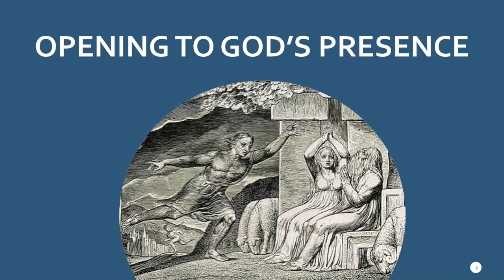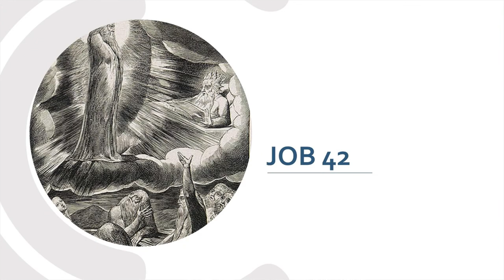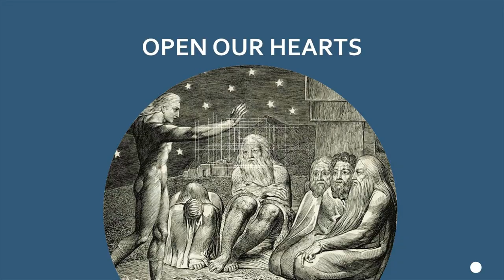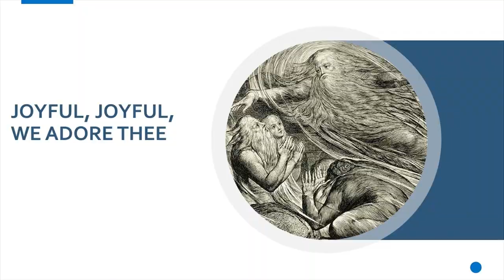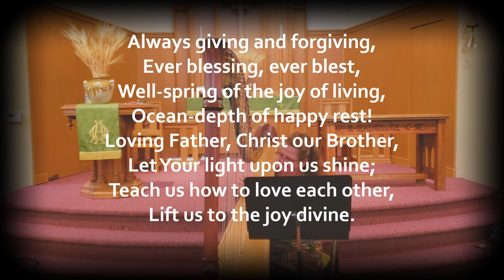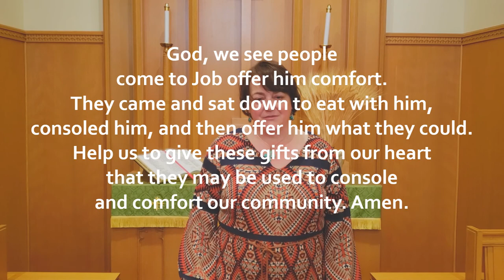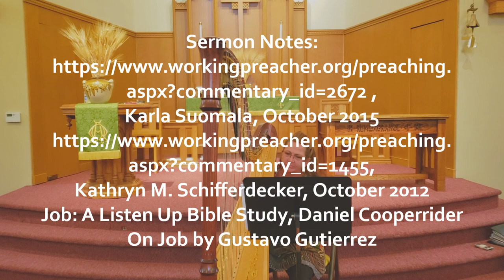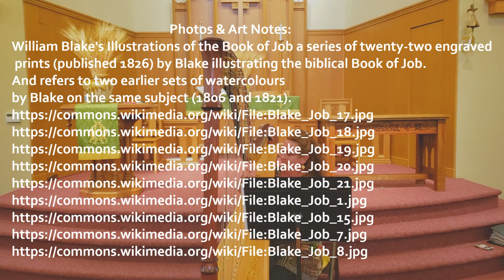Job Restored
What does it look like to recover from tragedy, suffering, affliction? This week St. Paul's ends our journey through Job by exploring chapter 42.

If you enjoyed St. Paul's worship service, please consider making a donation at stpaulshinckley.org.

Worship Notes:
Thank you to Nanette Felix for providing our music this morning.
Thank  you Hunter for reading the scripture.

Kathryn M. Schifferdecker, October 2012
Job: A Listen Up Bible Study, Daniel Cooperrider
On Job by Gustavo Gutierrez

Photo Notes:
William Blake's Illustrations of the Book of Job a series of twenty-two engraved prints (published 1826) by Blake illustrating the biblical Book of Job. It also refers to two earlier sets of watercolours by Blake on the same subject (1806 and 1821).